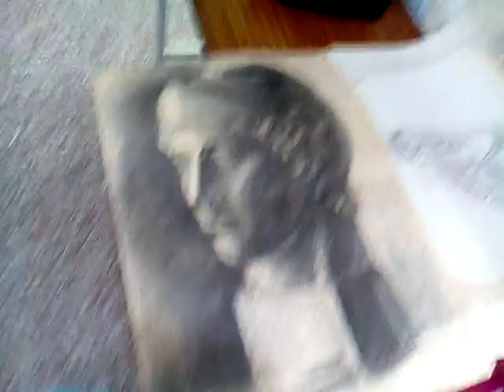__八十、九十年代興國高中美術班學生水彩繪畫、素描、石膏像作品，由楊彩雲老師指導。筆者附贈厚禮(人類大福音)學佛參考資源大辭典匯集--道場講師的最佳助手，2017年下載的網址
3.台灣寺廟藝術影片資料庫(影音檔已有1,546個)分享網址
4.多種主題影片播放清單目錄已有11頁(四百多組)(YouTube社會服務網路電視台)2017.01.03
5.道佛仙網路大學課程內容採開放式課程方式，免費提供全球網路遠距教學使用(檔案分享網址:(部分)
6.附錄:病危苦者救星--下營紅毛厝三藏寺負責人(不收費，使用中藥)，地點在鐵線橋通往下營的道路東邊，路樹是香菇造型的那一段